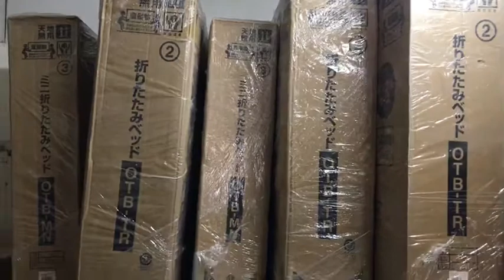Giường Gấp Nhật Bản Hưng Nam Phát OTB TR SD WH E SFN CDN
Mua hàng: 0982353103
Giường gấp Nhật Bản là thiết bị nội thất đa công năng dùng nghỉ ngơi văn phòng, sinh viên ký túc xá, người lớn tuổi điều trị bệnh, căn hộ chung cư có diện tích nhỏ hẹp đặc biệt tại các thành phố lớn hiện nay.  Sản phẩm giường gấp xếp gọn nhập khẩu từ Nhật Bản được sản xuất cực kỳ chất lượng, tỉ mỉ, chắc chắn, sắc sảo và chính xác đến từng chi tiết nhỏ nhất.

Địa chỉ: 16 Lũy Bán Bích, Tân Thới Hoà, Tân Phú, Hồ Chí Minh, Việt Nam.